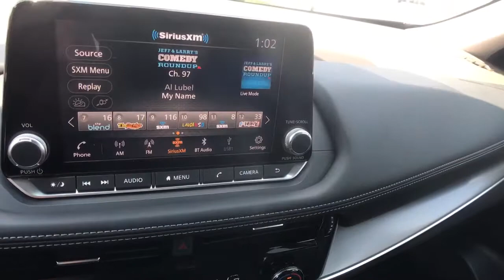2021 Nissan Rogue Oneida County, Onondaga County, Herikimer, Madison County, Otsego County, NY MW227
SUPER BLACK New 2021 Nissan Rogue available in Oneida County, New York at Carbone Nissan. Servicing the Onondaga County, Herikimer, Madison County, Otsego County, NY area.
2021 Nissan Rogue AWD SV - Stock#: MW227490 - VIN#: JN8AT3BBXMW227490

Carbone Nissan
4967 Commercial Dr

: FUEL EFFICIENT 32 MPG Hwy/25 MPG City! SUPER BLACK exterior and Charcoal interior, SV trim. Apple CarPlay, Blind Spot Monitor, Lane Keeping Assist, WiFi Hotspot, Smart Device Integration, All Wheel Drive, Back-Up Camera, Aluminum Wheels KEY FEATURES INCLUDE: Satellite Radio, iPod/MP3 Input, Onboard Communications System, Remote Engine Start, Dual Zone A/C, Apple CarPlay Nissan SV with SUPER BLACK exterior and Charcoal interior features a 4 Cylinder Engine with 181 HP at 6000 RPM*. OPTION PACKAGES: CHROME REAR BUMPER PROTECTOR. Rear Spoiler, MP3 Player, Remote Trunk Release, Keyless Entry, Privacy Glass. WHY BUY FROM US: At Carbone Nissan, our goal is to exceed your expectations at all times. The moment your walk into our showroom we intend to help you find a new or used car you'll love. But, our relationship doesn't end there. Once you drive your new vehicle off the lot, you want to make sure that you get as much good use of out of it as possible. Basically, you'll know you are in good hands, from beginning to end. Horsepower calculations based on trim engine configuration. Fuel economy calculations based on original manufacturer data for trim engine configuration. Please confirm the accuracy of the included equipment by calling us prior to purchase.